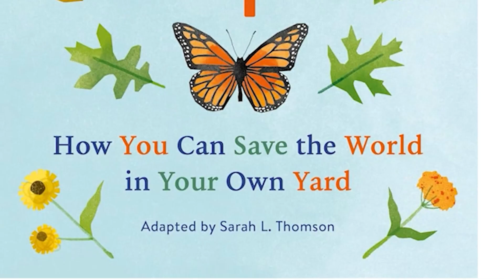A WonderGrove for Birds: Bees Are Master Pollinators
Bees are some of the hardest-working creatures in nature! In this episode of A WonderGrove For Birds, Brooke explores how bees help plants grow, make honey, and even support our food supply. Learn why these master pollinators are so important and how you can help them by planting native flowers, avoiding pesticides, and setting up a bee bath.  Let’s work together to keep our buzzing friends safe and our ecosystems thriving!

This environmental science lesson was inspired by Nature’s Best Hope, Young Readers’ Edition by Douglas W. Tallamy. He is the co-founder of Homegrown National Park®

This series was created by Terry Thoren, the former CEO of Klasky Csupo, Inc., the company that created The Wild Thornberrys. Mr. Thoren has a lifelong passion for birds, inspired by nine glorious years as a child making weekend visits to the beautiful 220-acre Sapsucker Woods Sanctuary at the Cornell Lab of Ornithology in Ithaca, NY.

The Cornell Lab of Ornithology created 7 Simple Actions to Help Birds. This video was inspired by their action to Protect Our Planet from Plastic. The other six simple actions include Make Windows Safer, Keep Cats Indoors, Reduce Lawn, Plant Natives, Avoid Pesticides,  Drink Shade-Grown Coffee, and Watch Birds—Share What You See.

The Cornell Lab of Ornithology works tirelessly on behalf of birds every day of the year.  Their mission is to interpret and conserve the Earth’s biological diversity through research, education, and citizen science focused on birds and nature. We recommend that you visit their website and explore the wonderful learning opportunities they have for children.

We can teach students to make their own bird animations with Wonder Media Story Maker®

Click here for more of Wonder Media’s resources that help teachers transition their students into appropriate classroom behavior

WonderGrove goes beyond academic basics to support crucial skills, in areas such as: • School Readiness • Social-Emotional Learning • Life and Social Skills • Health and Nutrition • Safety • Fitness • Creative Play

Join the WonderGrove kids as they teach and learn in fun, story-driven lessons at home and in school

Learn more about bringing all 250+ WonderGrove Social Skills videos and 2000+ extension lessons to your classroom or home

WonderGrove S.O.A.R. meets the needs of students with exceptionalities with high-interest animations and adapted extension lessons for developmental ages 2-10

To see these characters teach the Habits of Mind, 16 critical thinking and problem-solving skills, for grades K-6 check out